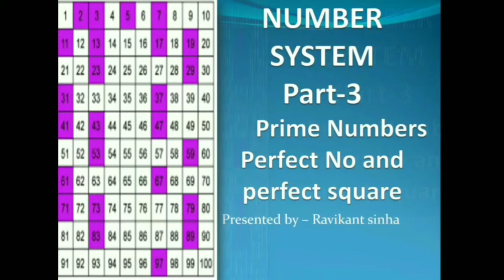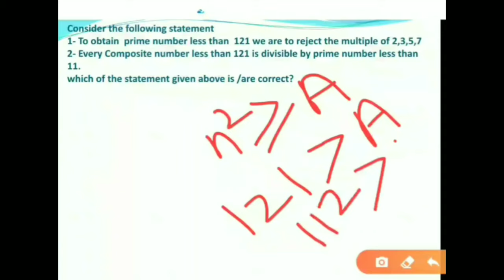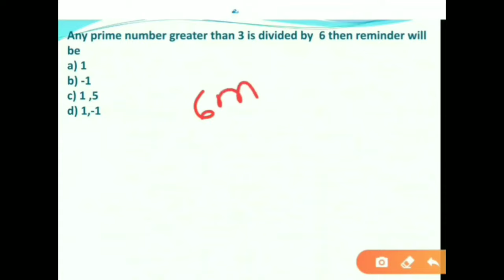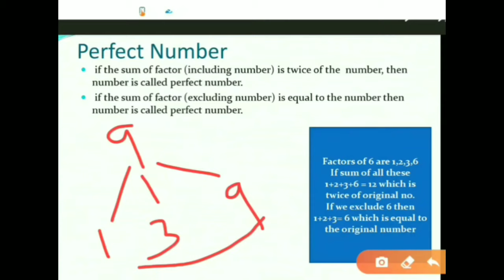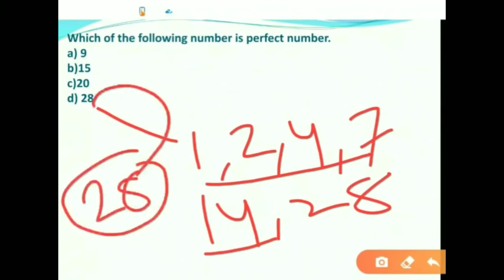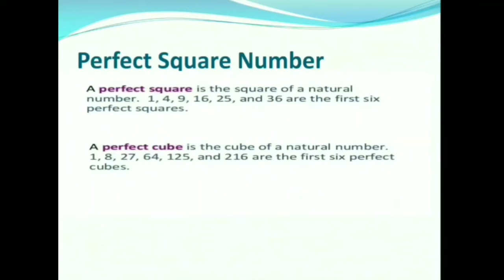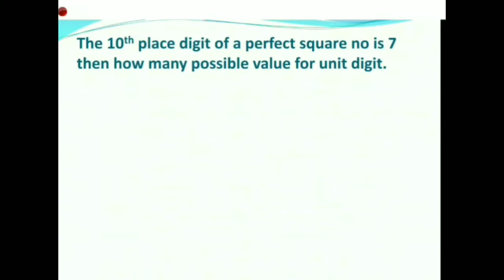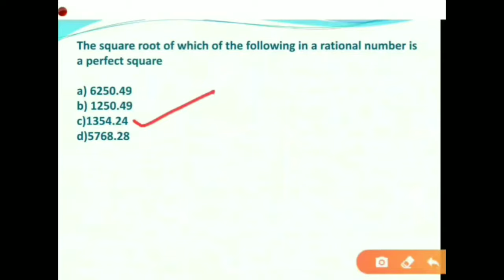Prime Number, Perfect Number and its Square in Number system classification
Number system |number system tricks| shortcut of number system| prime numbers, perfect numbers, perfect square numbers|concept tricks and types|number system class|

hello students,

in this video we have discussed about prime numbers, perfect numbers and perfect square numbers in number system and solved the related problems to it.
in this video we have discussed number system in a very easy and short trick method. This is part 3 of number system.

in the previous video we have discussed part 1 and part 2 in number system. the concept we have discussed and explained in number system I will help you to understand the chapter in a most easy possible way and also so it will help you in your preparation for competitive examination.

1.properties of prime number
2.classification of integers
3.perfect number
4.perfect square number
5.exercise

For any queries and any suggestion please write to us